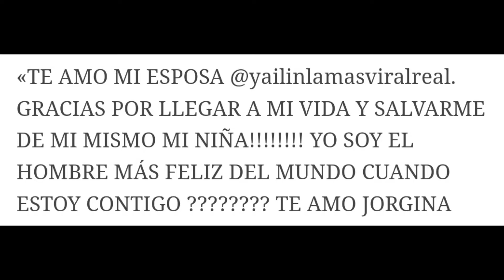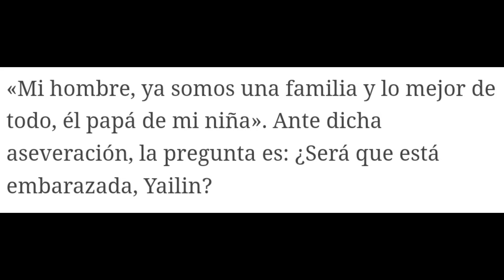ANUEL AA: "LA MUJER DE MIS SUEÑOS" 🤔🙄